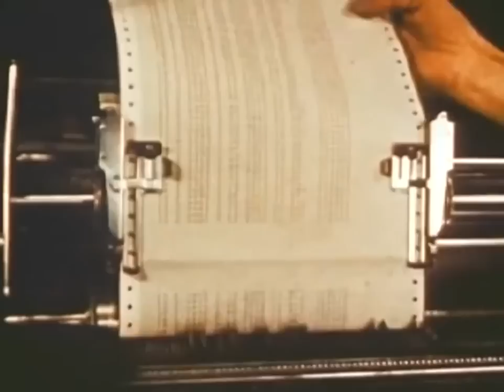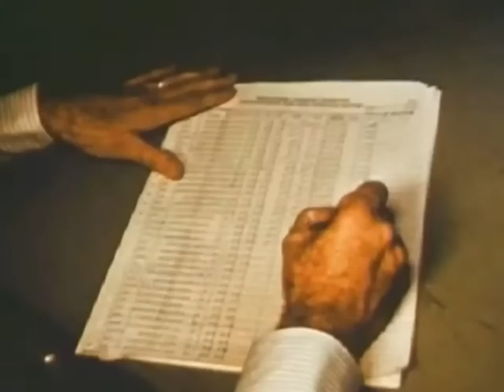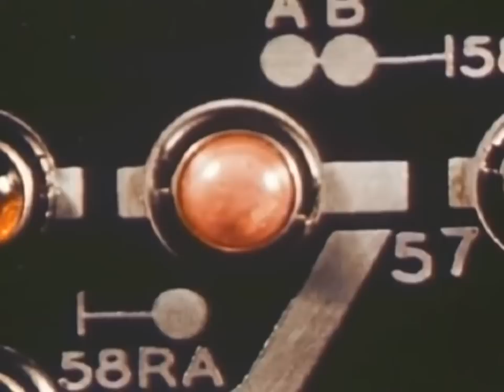The American Experience The 1940s Great Railroads 720p